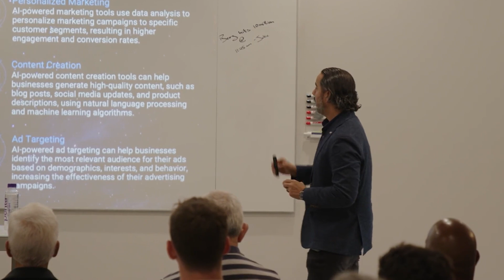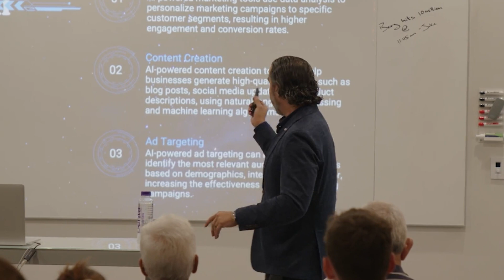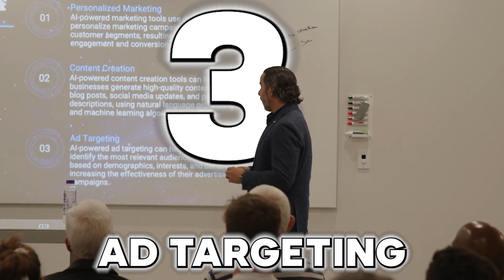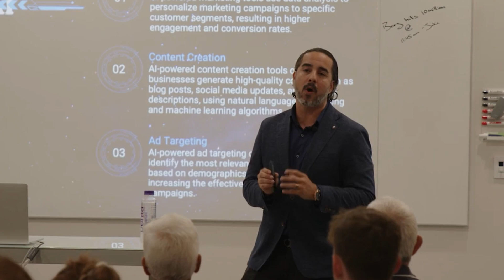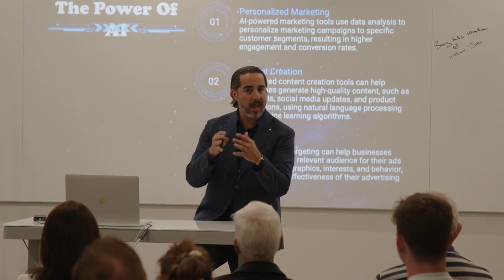AI for Business Growth | Marketing, Content and Ad Targeting | Success in Business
In this video, learn about the transformative power of AI in marketing, content creation, and advertising, positioning it as a revolutionary force that can significantly enhance business success and efficiency.

🔹 Personalized Marketing with AI: I will teach you how AI-powered marketing tools leverage data analysis to personalize marketing campaigns for specific customer segments. Result: Higher engagement and conversion rates, making marketing more efficient. Receive tips on how AI's impact extends beyond marketing, content, and advertising, promising a paradigm shift in business timelines.

🔹 Content Creation and Inspiration: Learn how AI assists in content creation for social media, addressing the challenge of producing valuable content. Provides inspiration for communication, ensuring businesses can consistently share their message. Eliminates excuses for the lack of content creation, enhancing the speed and ease of spreading messages.

🔹 AI-Powered Ad Targeting: AI facilitates precise ad targeting, helping businesses understand and reach their ideal audience. Enables identification of specific demographics, behaviors, and preferences of potential customers. Implemented in platforms like Google and Facebook, enhancing the efficiency of advertising campaigns. By harnessing AI's capabilities, businesses can compress a decade's worth of progress into one or two years, highlighting the extraordinary acceleration potential.

🔹 Revolutionary Impact of AI on Business: AI is described as the most significant development since the creation of the internet. It has the potential to revolutionize business operations, allowing for unprecedented efficiency and speed. Businesses can achieve remarkable growth by leveraging AI to accomplish tasks ten times faster than traditional methods. The analogy of a wide-open door underscores the voluntary nature of adopting AI, emphasizing that businesses must recognize and seize this unprecedented opportunity for exponential growth and efficiency in the evolving digital landscape.

𝗔𝗯𝗼𝘂𝘁 ManuelSuarez